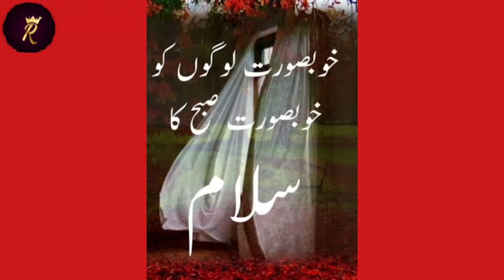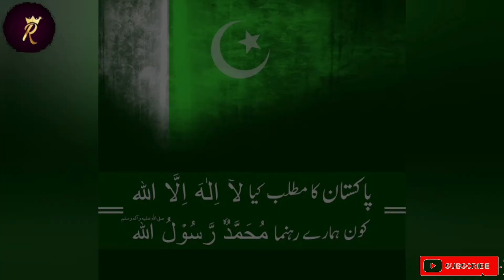Perfect Fresh & Beautiful Homemade Paneer Recipe | With Decorated Paneer | Cooking With Ruby Hoor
"  Perfect Fresh Homemade Paneer"
Very Tasty fragrant and delicious paneer .
Very soft paneer and very easy to make and prepare ..
You should Definitely Try This Fresh Homemade Paneer Recipe..

 Cooking With Ruby Hoor